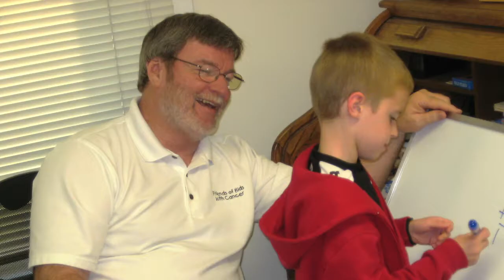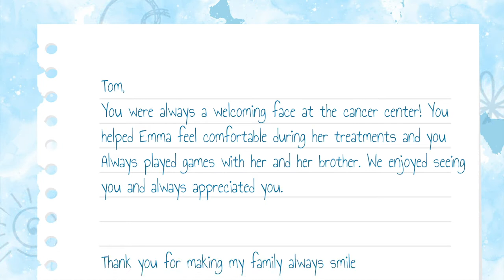Tom the Tutor, a Learning Legacy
Friends of Kids with Cancer is a regional organization based out of St. Louis, Missouri and is devoted to enriching the daily lives of children undergoing treatment for, and survivors of, cancer and blood-related diseases.  Our mission is to be an advocate for these special kids and provide them and their families with the EDUCATIONAL, EMOTIONAL, and RECREATIONAL SUPPORT needed as a result of the long hours of chemotherapy, illness and isolation.

For more information about the services and programs that we offer, or to find out how you can donate, volunteer or attend one of our annual fundraisers please